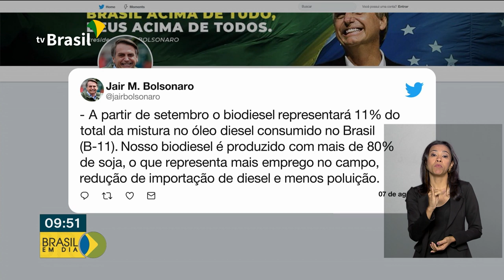Governo Federal decidiu aumentar o percentual de biodiesel no óleo diesel,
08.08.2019 - Governo Federal decidiu aumentar o percentual de biodiesel a ser acrescentado ao óleo diesel, a partir de setembro. E mais: O "Festival Tambaqui da Amazônia" acontece em Brasília e foi o resultado de uma parceria entre o Ministério da Agricultura, Pecuária e Abastecimento e os governos de Rondônia e do Distrito Federal. Este é o primeiro festival do tambaqui que tem como principais objetivos tornar mais conhecido esse peixe amazônico, incentivar o consumo de peixes e impulsionar esse mercado.